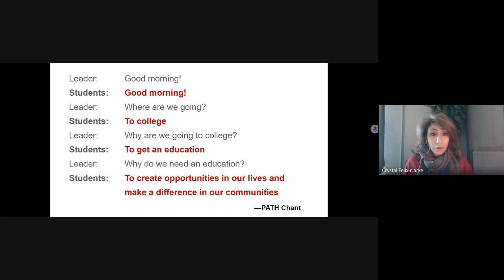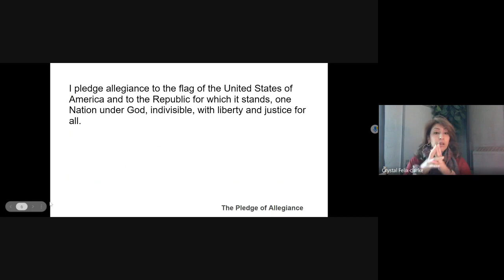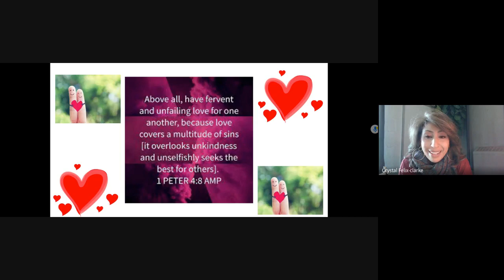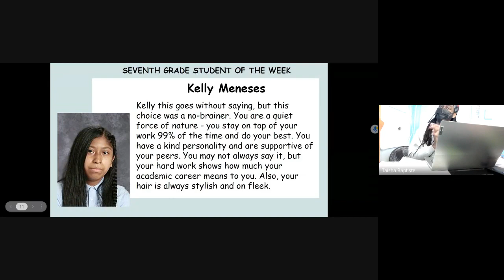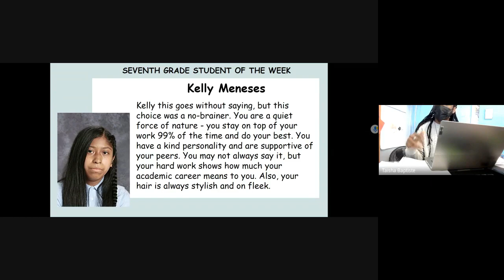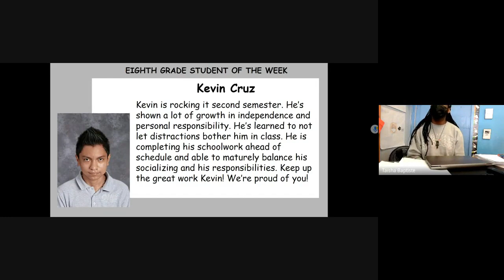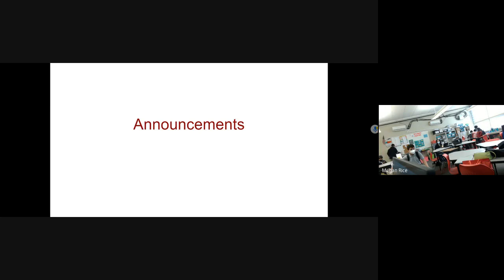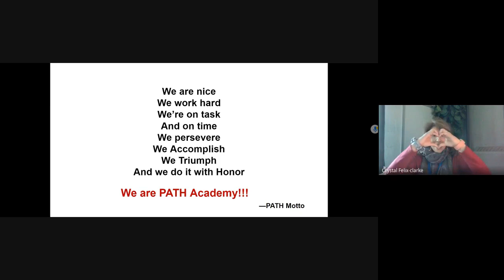Morning Circle 02.14.2022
PATH Academy Morning Circle